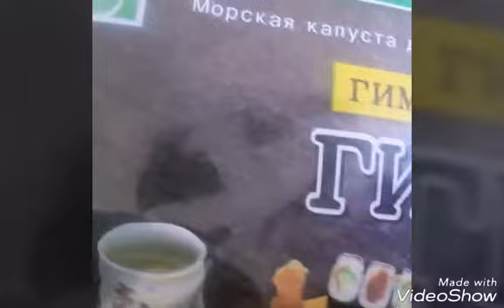Суши -рулет на скорую руку!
Добрый день!Часто готовлю  Ган фан.Это блюдо из китайской кухни.Главный компонент  здесь вареный рис и  овощной подлив.Так как подлив я
мои дети очень любим..он не остается до следующего дня...На утро обычно из остатков вареного риса варим молочный суп или кашу...И ган фан съели и суп выпили ...осталась пиалка риса.Но не пропадать же добру. Самое главное включить фантазию))
Вспомнила ,что в холодильнике остались кусочки рыбы позавчерашней ,один огурец.Класс! Сделаем суши !
Ролы  ,они же суши-рулеты) — популярное блюдо японской кухни, одна из разновидностей суши в японской кухне, отличительной особенностью которого является скручивание кушанья при помощи бамбуковой циновки (яп. 巻簾 —макису) в цилиндрическую форму, с последующим разрезанием на дольки.
Чаще всего роллы режут на 6 или 8 кусочков, иногда — на 12 и подают одной порцией. Начинка оборачивается в листнори (предварительно высушенные и измельчённые прессованные водоросли), иногда в тонкий омлет, соевую «бумагу» или лист растения периллы. Реже встречаются роллы, которые скручивают таким образом, что лист нори или другой внешний слой оказывается внутри, а рис или начинка — снаружи. Также существуют «цветные» и «мозаичные», роллы «наизнанку» и другие разновидности роллов.

В так называемых «ассорти» или «суши-ассорти», несколько кусочков ролла (обычно 3-4 кусочка) сервируются с другими видами суши.
.Р.S.Ролы дети съели за минуты .Очень вкусно.Васаби это что-то ))